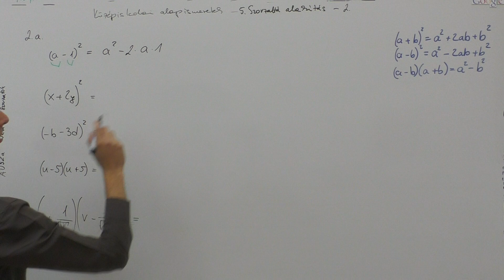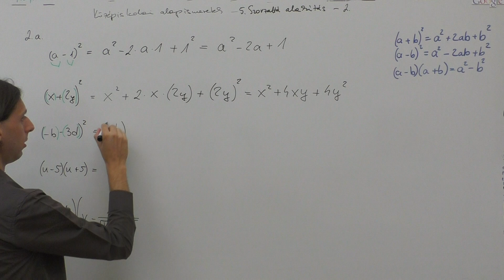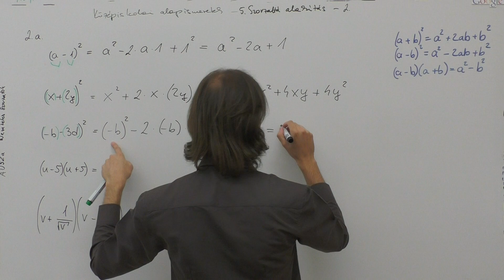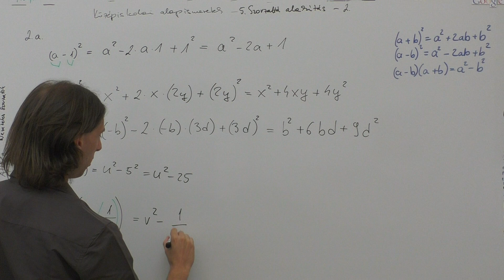Alapismeretek - 5. Szorzattá alakítás - 2.a.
Készitette: Bogya Norbert, Dudás János, Fülöp Vanda, Kiss Gábor.